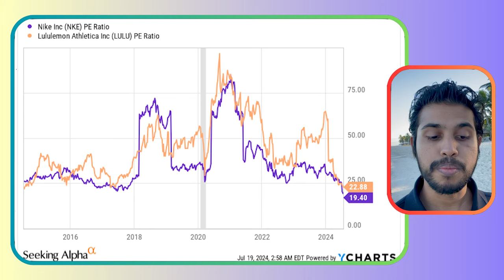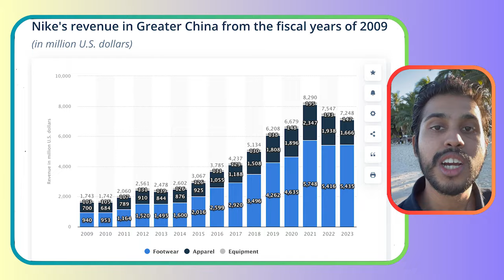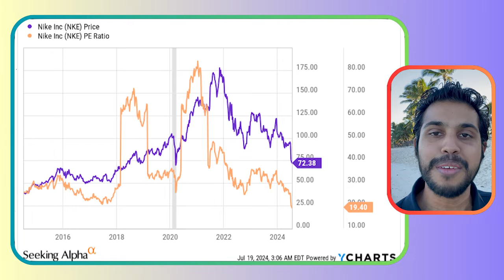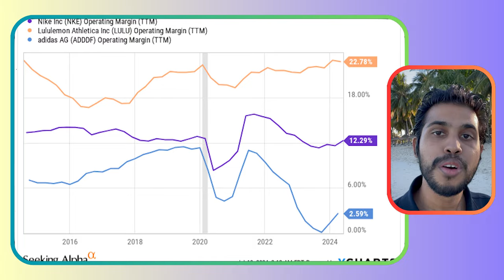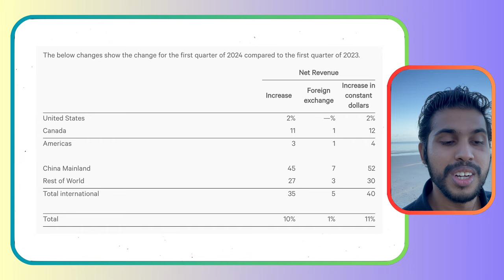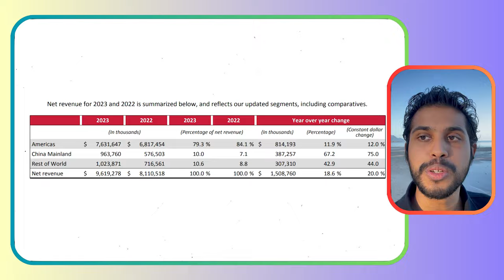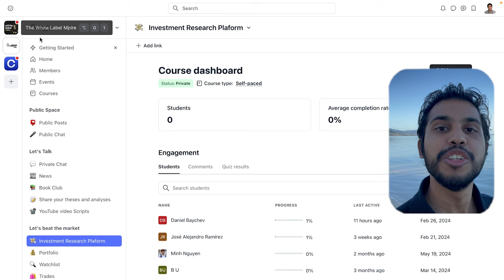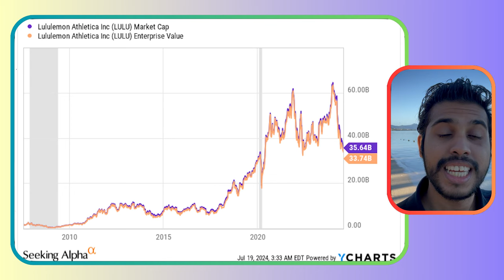Nike vs Lululemon Stock - Only One is a BUY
Nike (NKE) and Lululemon (LULU) stocks are both underperforming the markets lately, for different reasons, and trading at low historical multiples. Is it time to buy?

Today's video is about:

0:00 Nike
4:44 Lululemon
10:12 Intrinsic Value

In this video, we dive deep into the current market performance of Nike and Lululemon, two major players in the athletic and luxury sportswear industries. Both stocks have experienced significant declines, with Nike down 60% from its all-time high in November 2021 and Lululemon also seeing a substantial drop. We explore the underlying reasons behind these declines and analyze whether these companies present good investment opportunities at their current valuations.

Key Highlights:

Overview of Nike and Lululemon's recent stock performance.
Impact of supply chain issues and the pandemic on both companies.
Analysis of Nike's challenges, including slowed growth, lower earnings expectations, and competition in China.
Examination of Lululemon's business model, luxury product offerings, and growth prospects.
Comparative analysis of Nike's and Lululemon's financial health, including returns on invested capital and debt positions.
Discussion on valuation metrics and intrinsic value calculations for both companies.
Insights into long-term investment strategies for Nike and Lululemon.